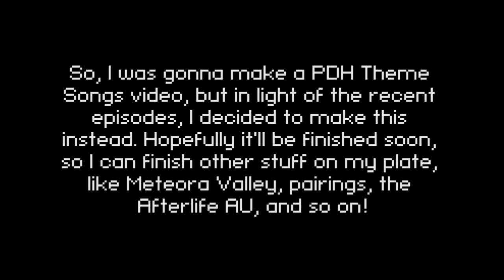Emerald Secret Trailer Preview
yeah.